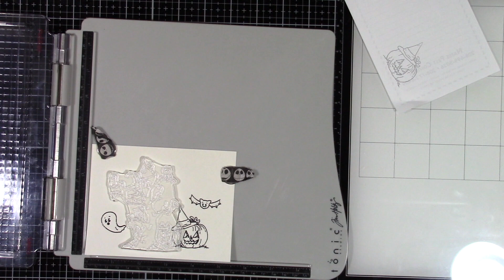Playing with watercolors and SSS Halloween kit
Love the stamp set that came in the limited edition Simon Says Stamp Halloween card kit! I used a watercolor pallet for the background and my Zig Watercolor markers for the image. 5 & 5 will be live tomorrow. Thanks for stopping by!